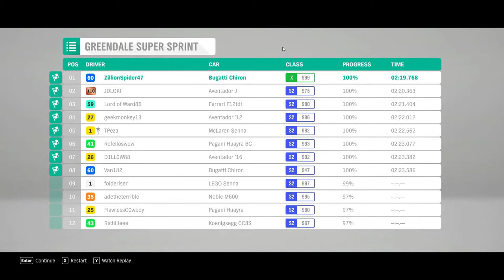Forza Horizon 4 - "Greendale Super Sprint and Astmoor Heritage Circuit | Bugatti Chiron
Watch the forza related playlist from the channel here -

Happy Racing   ;)